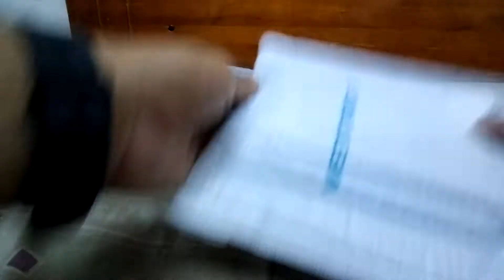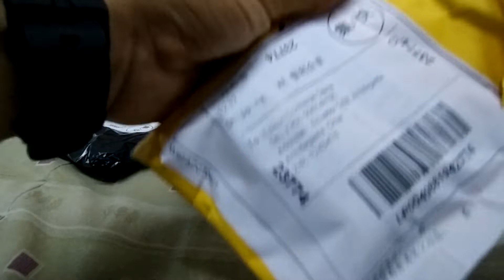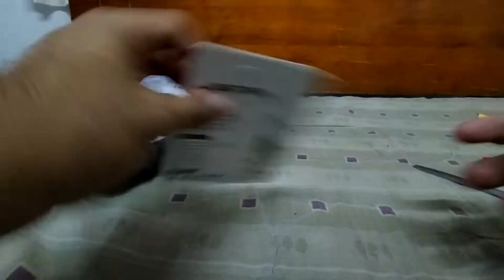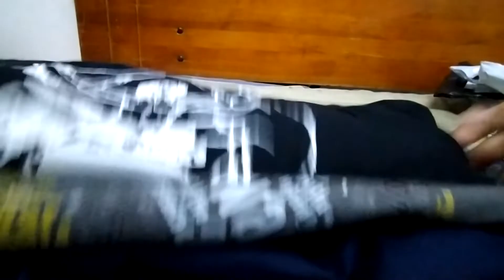Varios Productos Compras en aliExpress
-Hub USB
-Audifonos Sansumg
-Memoria USB 2.0 con 3 coneciones MicroUSB, USB tipo C y USB comun tipo A
-Franela Rock
-Franela Linus (2)